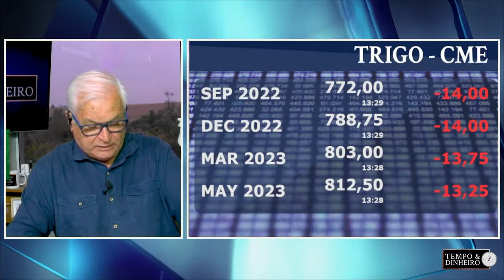O mercado busca trigos panificaveis, fundos reposicionando seus contratos e aumentam a volatilidade